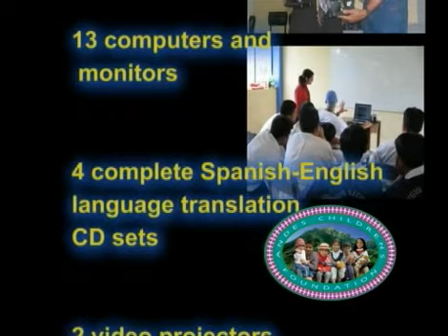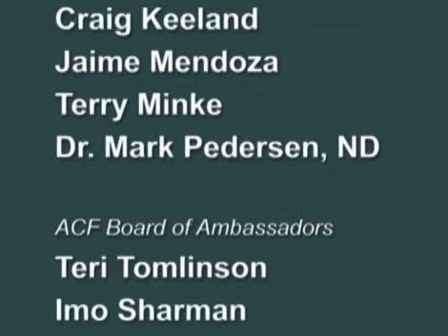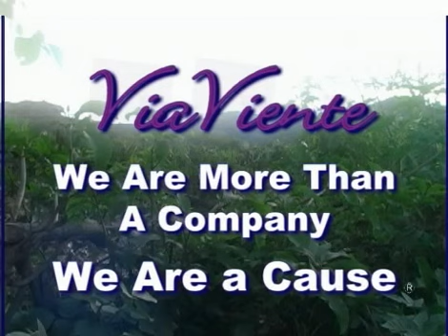Andes Childrens Foundation, Vilcabamba, Craig Keeland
The purpose of the Andes Children's Foundation is to support the educational needs of the Children of Vilcabamba by providing school supplies, school uniforms, computers and Internet access, audio visual equipment, chairs, desks, building completion and much more. It is important that the Children of Vilcabamba have access to quality education so they will be able to remain in the Vilcabamba Valley to protect the area's vital resources and pristine environment for future generations . ViaViente is committed to ensuring that these Children have that education.